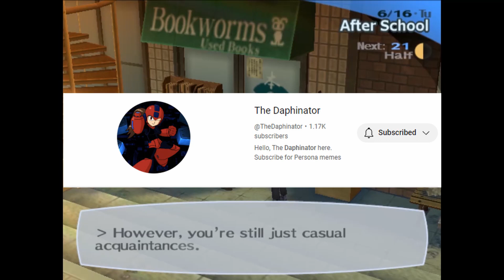Persona 3 Every Day: All of June